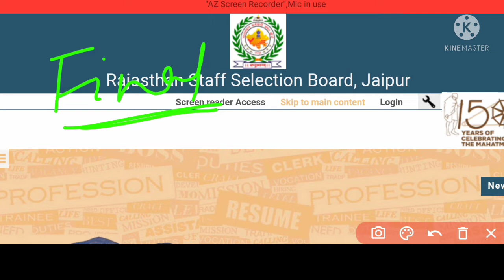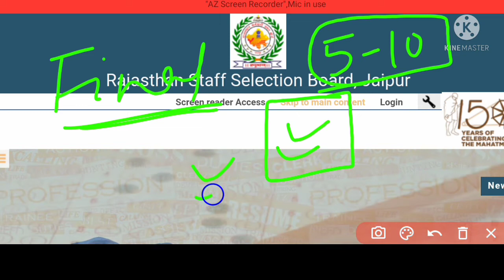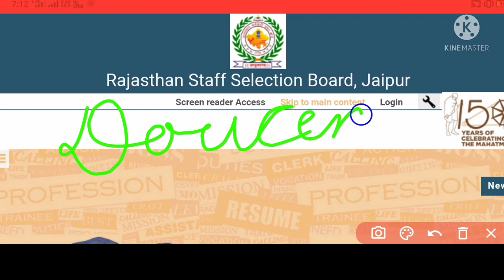sanganak Bharti final result update।computer anudeshak Bharti latest update। sanganak final Cut off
sanganak result update#latest update#new vacancy#final cut off marks# document verification update#
sanganak bharti 2021 document verification update। sanganak bharti latest news । sanganak bharti2021
sanganak bharti 2021 final cut off marks। post increase। computer AN डॉक्यूमेंट वेरिफिकेशन दस्तावेज।

संगणक भर्ती 2021 बोर्ड द्वारा रिजल्ट घोषित । देखिए कट ऑफ क्या रही l sangnak Bharti latest update
Sanganak bharti view 3.5k
sanganak bharti latest news
Sanganak result update
sanganak latest update
computer anudeshak Bharti result update
computer anudeshak Bharti cut off marks
computer anudeshak Bharti final cutoff marks category wise
computer anudeshak Bharti all update

2022
RSMSSB संगणक 2021-22 इतने प्रश्नों पर आपत्ति दर्ज हुई। sanganak फाइनल कट ऑफ 2021-22 l result update

संगणक भर्ती 2021-22 प्रश्नों पर आपत्ति संबंधी विशेष चर्चा। computer अनुदेशक कट ऑफ मार्क्स लाइव चर्च

Shanganak cut off 2021/ RSMSSB sanganak cutoff 2021/sanganakBharti safe score2021categorywise cutoff
RSMSSB sanganak bharti 2021 safe score
RSMSSB sanganak bharti 2021 category wise cut off marks
RSMSSB sanganak bharti New updates 2021
RSMSSB sanganak bharti 2021 latest update
RSMSSB sanganak cutoff marks 2021 RSMSSB sanganak bharti 2021 result date
RSMSSB sanganak cutoff 2guna
RSMSSB sanganak bharti 2021 document verification date
RSMSSB sanganak bharti 2021final result date
RSMSSB sanganak bharti 2021 category wise cut off abhigyan coaching Jaipur/ Utkarsh classes Jodhpur/Sankalp classes Jaipur/Shriram coaching Sikar/Kalam coaching Sikar/

RSMSSB agriculture supervisor 2021 latest VDO mens Exam latest update
VDO men's Exam latest news
VDO men's Exam syllabus
VDO men's Exam cut off
VDO men's Exam paper answer key
VDO exam result update
VDO men's Exam cut off marks category
Raj PHED vibhag new update
Raj PHED vibhag latest update
Raj PHED vibhag total vacancy
Raj PHED vibhag online application form date
Raj PHED vibhag Last application form date
Raj PHED vibhag exam date 2022
Raj PHED vibhag admit card date
Raj PHED vibhag cut off marks category
2021 ll Rajasthan roadways Bharti 2021 notification l Rajasthan parivahan 2021, Rajasthan roadways vecancy, Rajasthan roadways nai Bharti, Rajasthan parivahan Bharti 2021 ll
Rajasthan roadways driver, Rajasthan roadways driver Bharti 2021, Rajasthan roadways, Rajasthan roadways Bharti 2021 syllabus, Rajasthan roadways Bharti 2021 admit card date ll
Rajasthan roadways Bharti 2021 notification date ll Rajasthan roadways Bharti 2021 last date application form date, Rajasthan roadways Bharti 20201 exam date, Rajasthan roadways Bharti 2021
update
RSMSSB vanrakshak bharti 2021- latest news
RSMSSB vanrakshak bharti 2021-22 संशोधित विज्ञप्ति बोर्ड द्वारा जारी की गई